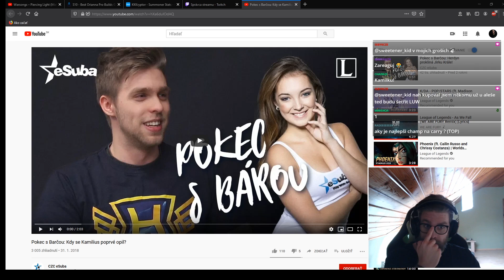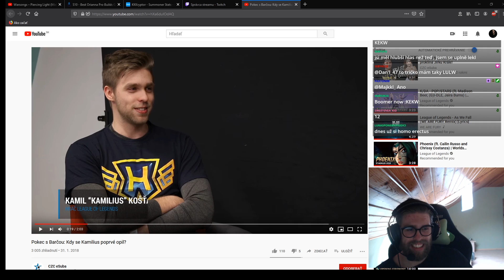ZOBRALI ma do LEC ako MIDLANERA?! -Kamilius1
STREAMER KAMILIUS